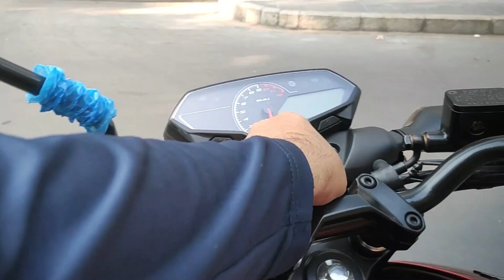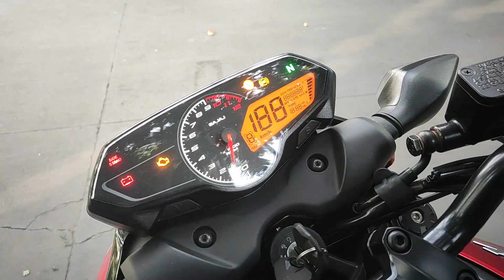2024 Bajaj Pulsar 150 N | Price 1L 17K | Specification | Marathi Review - Info-Bearer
In this video, I am going to review the new 2024 Bajaj Pulsar 150 N model.
in the video, I am talking about 2024 Bajaj Pulsar 150 N bike's specification, performance, engine power, braking system, and dimensions.
2024 Bajaj Pulsar 150 N is a commuter cum sport bikes available at a starting price of Rs. 1,17,000 in Pune. The Pulsar 150 N is build by 149.68 cc BS6 engine which produced a power of 15.5 ps and a torque of 13.5 Nm. With 260mm front disc and rear drum brakes, Pulsar 150 N comes up with single channel ABS system. This Pulsar 150 N bike weighs 145 kg and has a fuel tank capacity of 14 liters.

This bike has same design like 250 N and 150 N comes with a halogen headlamp, muscular, 14-litre fuel tank and LED projector headlamp.

The suspension setup on the Pulsar 150 N includes 31mm telescopic suspension at the front and rear mono-shock. The braking numeric are, 260mm disc at the front and a 130mm drum setup at the back and this bike also have single channel ABS system. It also comes with a digital instrument cluster and analogue tachometer.

The Pulsar 150 N is a 149cc, air-cooled engine. This bike is mated to a five-speed gearbox and produced 15.5ps of power and 13.5nm torque.

Bajaj is offering the Pulsar 150 N in a choice of three colours- Black, Red and White. Apart from the badging, the red paint for the alloys and frame set it apart from the rest of the range.
Info Bearer

Watch:
 • Anikdote x Absent Faith - Heavens Gat...